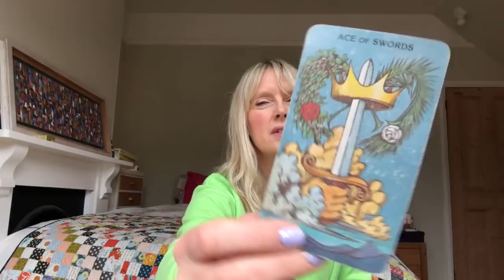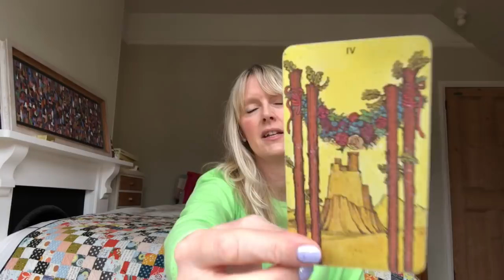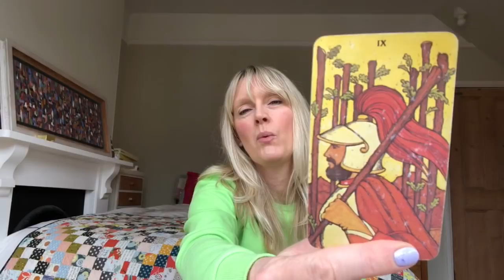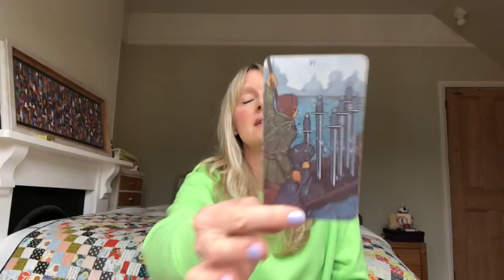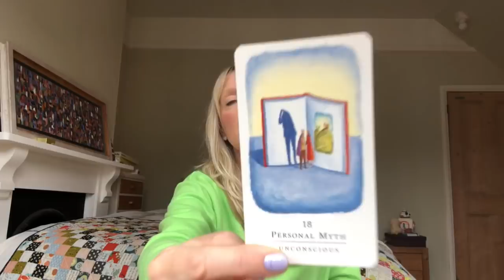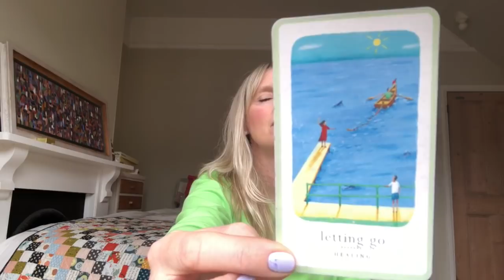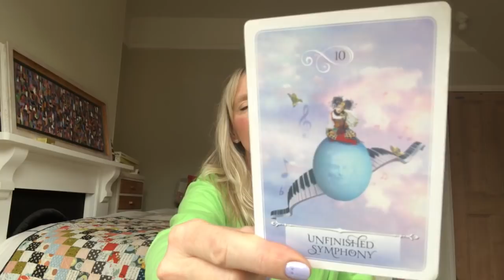LEO - IT'S YOUR TIME - CONGRATULATIONS!! 😍 - APRIL 2020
Monthly tarot card reading for Leo sun, moon and rising. Love & general with psychic channelled messages for the astrological sign of Leo. We  have a Super Full Moon in Libra on 8th and a delicious New Moon in Taurus on 23 March which promises a fresh new beginning!!!

❤️NEW!! How Do They Feel? Pick A Card ! ❤️

💜Why Did We Meet? Pick A Card! 💜